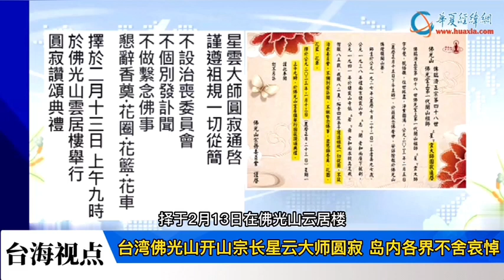台灣佛光山開山宗長星雲大師圓寂 島內各界不捨哀悼